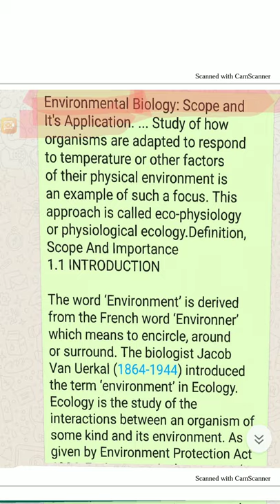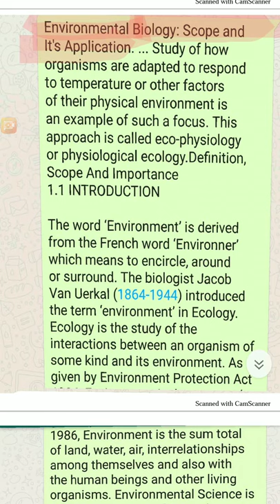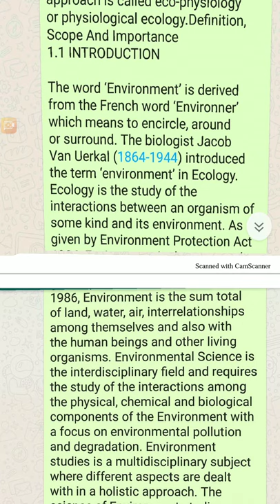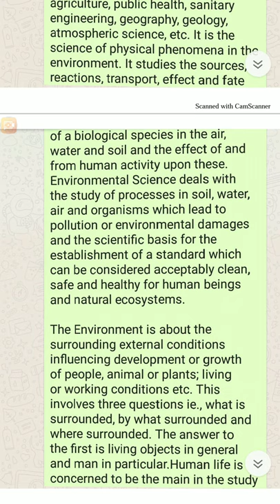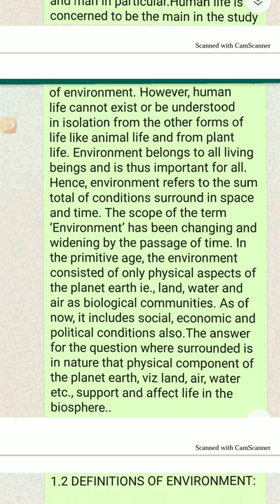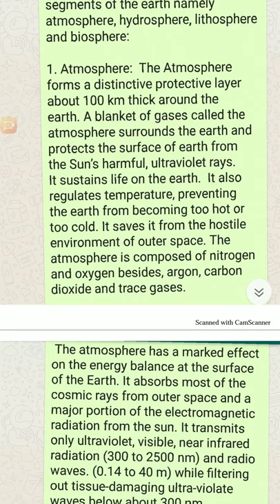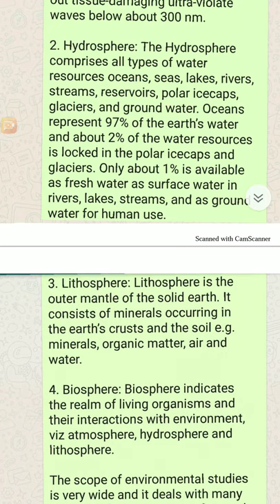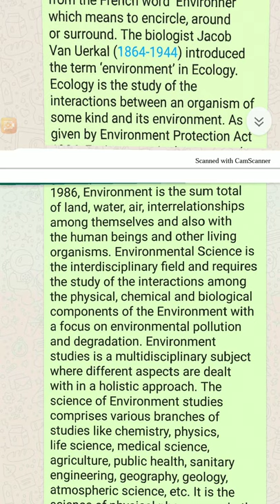Environmental biology (Concept & scope)Part-1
M.Sc final (paper Vll-b)